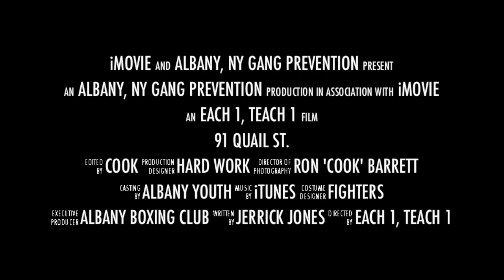"91 Quail St."....Where Dreams Start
The Albany, NY boxing gym, located at 91 Quail St., is producing National Amateur Champions, Team USA members and future Olympians. A spark is lit. and a FIRE rages. a place where dreams start.